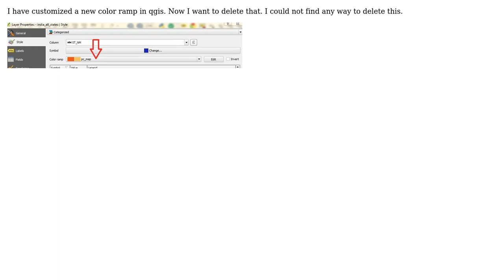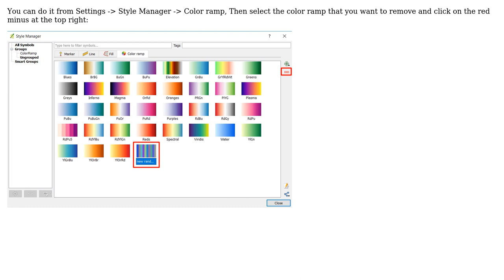GIS: How to delete custom color ramp in QGIS?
With thanks & praise to God, and with thanks to the many people who have made this project possible! | Content (except music & images) licensed under CC BY-SA | Music | Images & others | With thanks to user Vince user Ankit Sagar user ahmadhanb and the Stack Exchange Network Trademarks are property of their respective owners. You are responsible for your own actions.